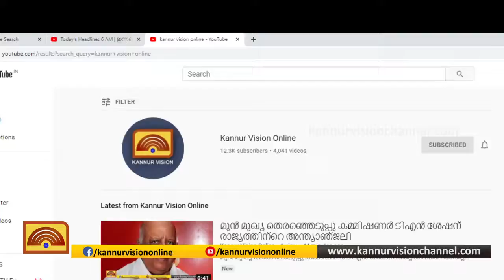രാമന്തളി പഞ്ചായത്ത് ഏഴാം വാര്‍ഡ് ഉപതെരഞ്ഞെടുപ്പ്; കോണ്‍ഗ്രസ് സ്ഥാനാര്‍ത്ഥി പത്രിക സമര്‍പ്പിച്ചു